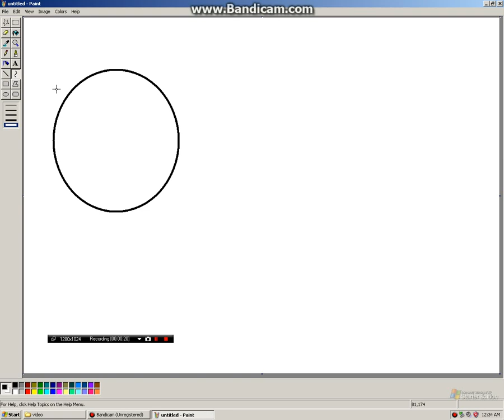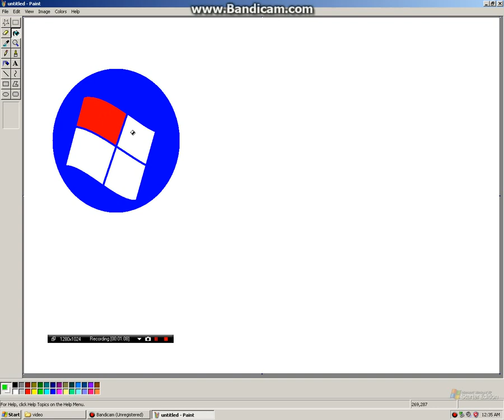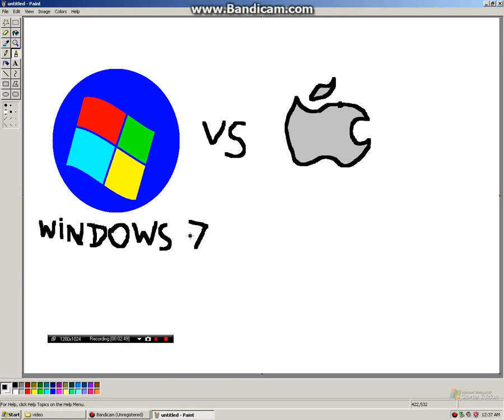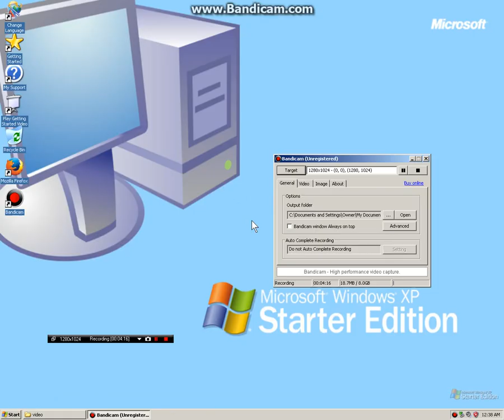dessin windows 7 vs mac os ventura